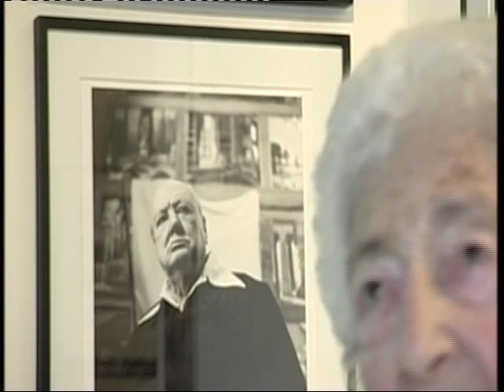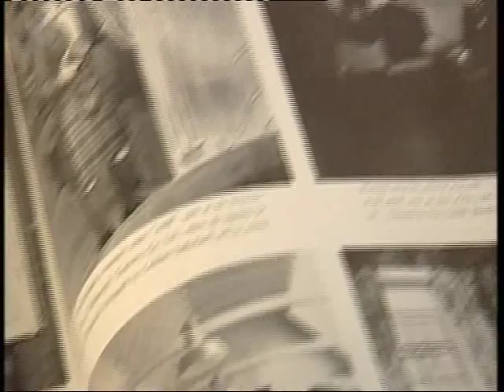BBC Interview with Elsbeth Juda